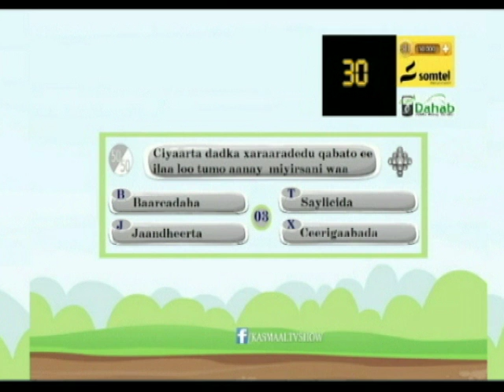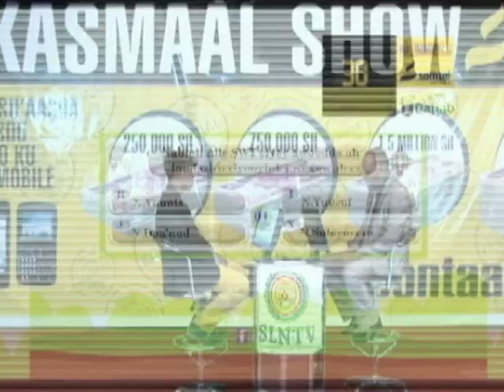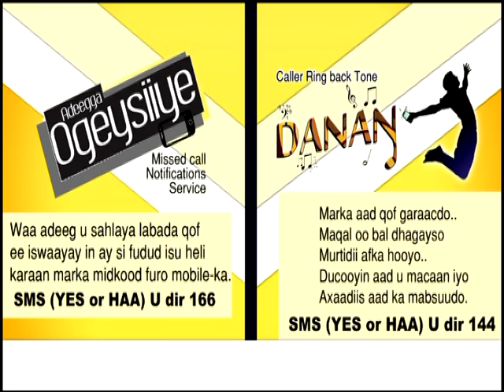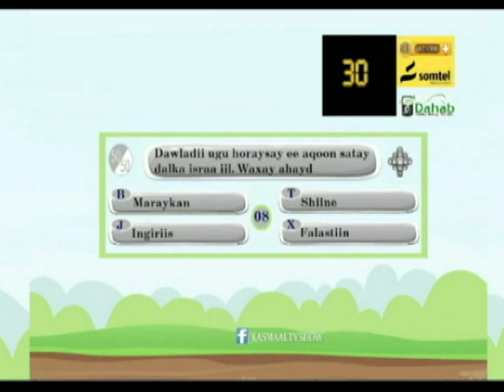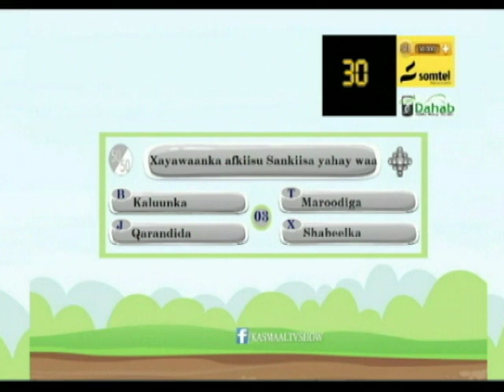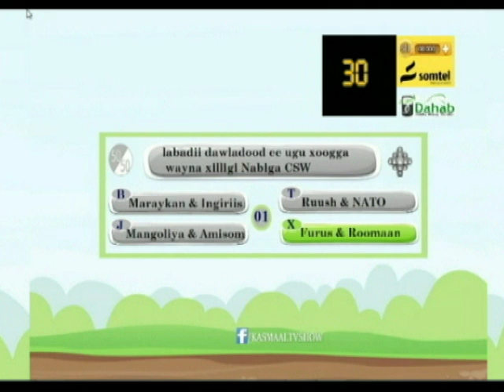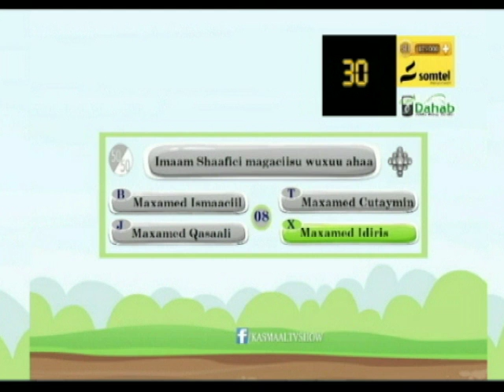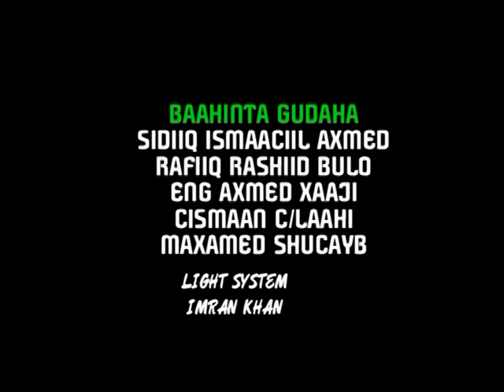KASMAAL 2AAD WAX KA BARO